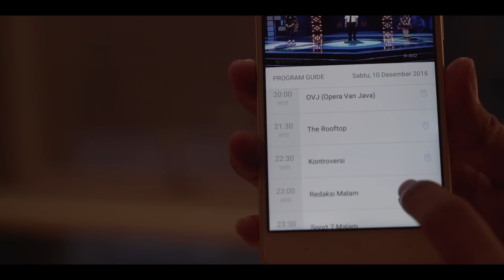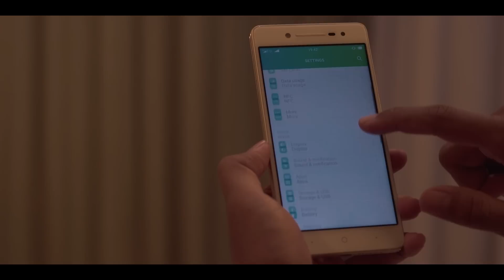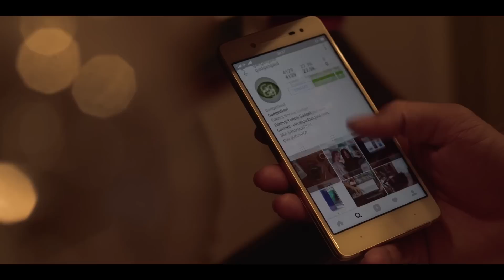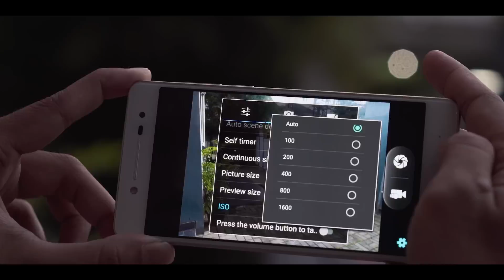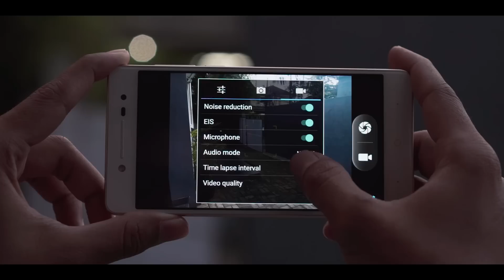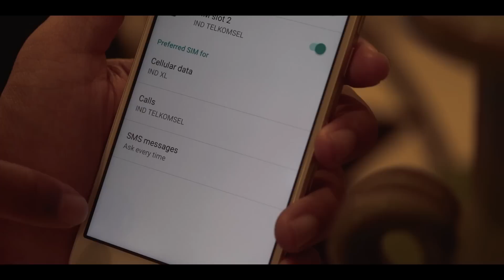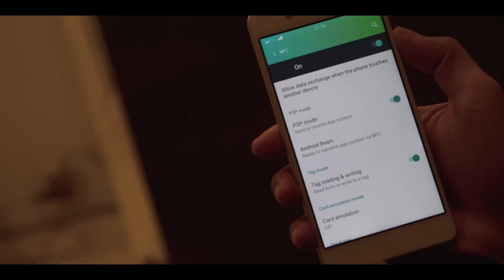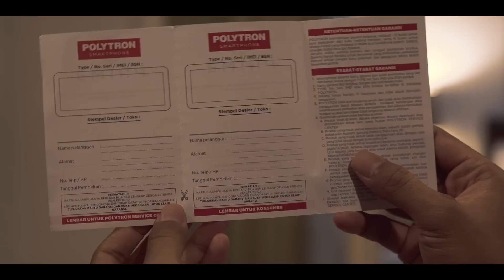Review Polytron Prime 7S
Kelebihan dan kekurangan Polytron Prime 7s

Cek spesifikasi lengkap, harga terkini dan beli Polytron Prime 7s resmi di